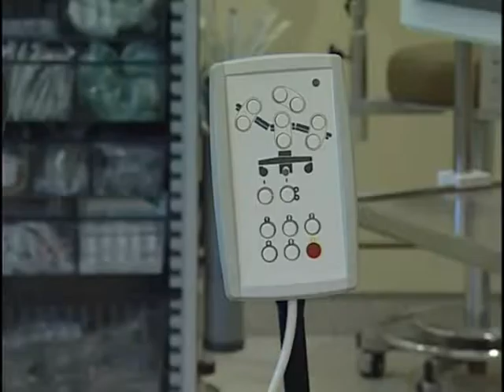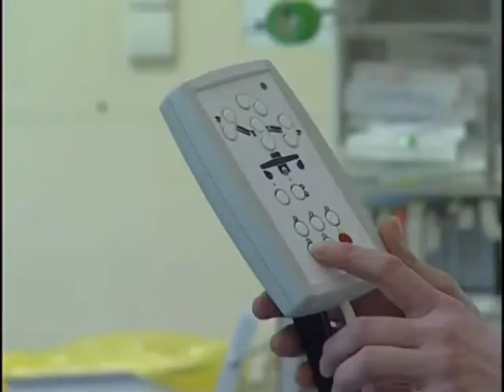DOC Classic (NL)